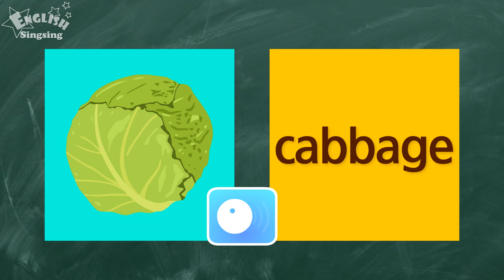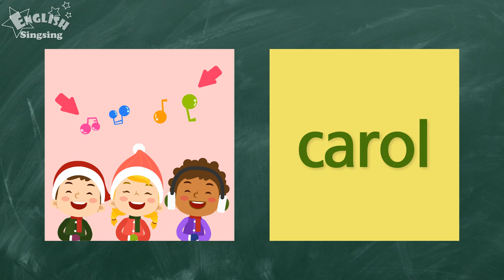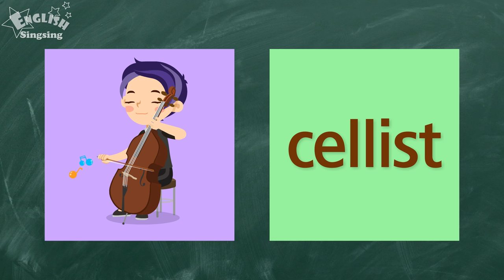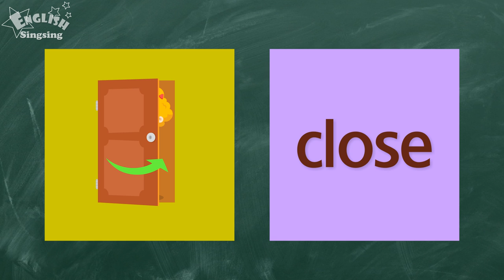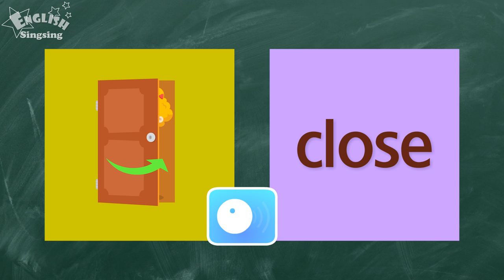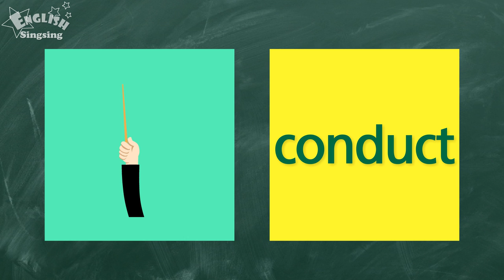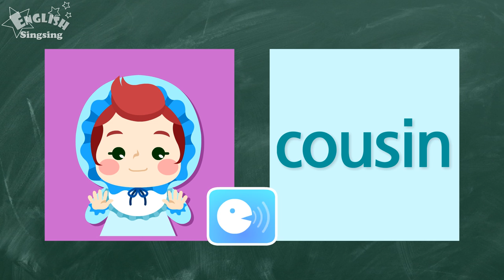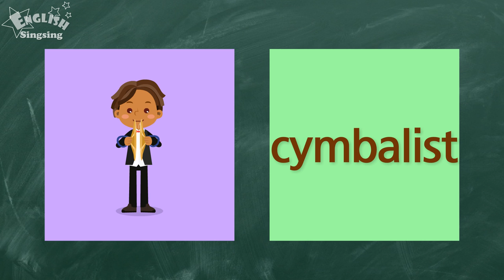Kids vocabulary compilation - Words starting with C, c - Word cards - review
Kids vocabulary compilation - Words starting with C, c - Word cards - review  - Learn English for kids - English educational video